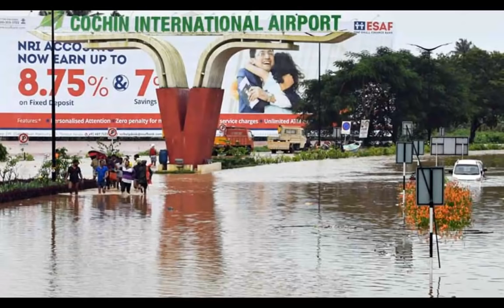Kerala floods, Tamiraparani river flood, Aluva, Kochi, Periyar River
kerala rains, flood, southwest monsoon, kochi airporttravel,
tourism,
 Flooded Tamiraparani river in Tirunelveli districthotels,
This is a list of the westward-flowing rivers of Kerala state in southern India, in order of length, and their tributaries. These rivers all originate in the Western Ghats range and flow westward into the Kerala Backwaters or into the Arabian Sea. Length in kilometers is in parentheses.Aluva floods,Ernakulam district floods,River Periyar flood,Kochi,Aluva,flood Aluva,ukundapuram,Kanayannur,Kunathunad,Kochi Metro rail,Kerala rainfall,Kerala

Periyar River (244)
Edamala River
Cheruthoni River
Mullayar River
Muthirapuzha River
Perinjankutti River
Bharatapuzha River (209)
Thuthapuzha River
Gayathripuzha River
Kalpathipuzha River
Kannadipuzha River
Pamba River (176)
Azhuthayar
Kakkiyar
Kakkattar
Kallar
Perunthenaruvi
Madatharuvi
Thanungattilthodu
Kozhithodu
Varattar
Kuttemperoor
Chaliyar River (169)
Cherupuzha (Mavoor)
Iruvanjippuzha
Cherupuzha (Areekode)
Kuthirappuzha
Kuruvanpuzha
Kanjirappuzha
Karimpuzha
Pandippuzha
Neerppuzha
Chalakudy River (145)
Parambikulam River
Kadalundy River (130
Achankoil River (128)
Kallada River (121)
Muvattupuzha River (121)
Valapattanam River (110)
Chandragiri River (105)
Manimala River (90)
Vamanapuram River (88)
Kuppam River (88)
Meenachil River (78)
Kuttiyadi River (74)
Karamana River (68)
Shiriya River (68)
Kariangode River (64)
Ithikkara River (56)
Neyyar River (56)
Mahé River (54)
Kechery River (51)
Perumba River (51)
Uppala River (50)
Karuvannur River (48)
Kurumali River
Anjarakandy River (48)
Tirur River (48)
Neeleshwaram River (46)
Pallikkal River (42)
Kallayi River (40)
Korapuzha River (40)
Mogral River (34)
Kavvai puzha River (31)
Thanikkudam River (29)
Mamam River (27)
Thalassery River (28)
Chithari River (25)
Ramapuram River (19)
Ayiroor River (17)
Dams in Kerala
Kerala is blessed with natural beauty, rivers and lakes between the Western Ghats and there are 44 rivers in Kerala and has 42 dams and reservoirs.

Some of the most famous dams and reservoirs in Kerala also includes Solaiyar Dam, Kakkayam Dam, Idamalayar Dam, Peringalkuthu Dam and Kakki Reservoir.

District Wise
District Number of Dams
Ernakulam 2
Idukki 12
Kannur 1
Kollam 1
Kozhikode 2
Palakkad 11
Pathanamthitta 2
Thiruvananthapuram 3
Thrissur 6
Wayanad 2
Total 42
Serial number River Name Area (km²) District Co-ordinate Altitude (m)
1. Bharathapuzha River Malampuzha Dam 23.13 Palakkad 10.84°N 76.69°E 104

4. Bharathapuzha River Chulliar Dam 1.59 Palakkad 10.59°N
6. Bharathapuzha River Walayar Dam 2.59 Palakkad 10.84°N 76.86°E 197
7. Siruvani River Siruvani Dam  Palakkad
8. Bharathapuzha River Kanjirapuzha Dam 5.12 Palakkad 10.98°N 76.55°E 90
9. Chalakkudy River Parambikulam 20.92 Palakkad 10.39°N 76.8°E 545
10. Chalakkudy River Thunakkadavu Dam 2.83 Palakkad 10.433°N 76.784°E 565
11. Chalakkudy River Peruvaaripallam Dam  Palakkad 10.447°N 76.77°E 565
1228' 77° 58'
16. Karuvanoor River Peechi Dam 12.63 Thrissur 73
17. Keecheri River Vazhani Dam 2.55 Thrissur
18. Kuttiady River Kuttiady Dam 10.52 Kozhikode
19. Neyyar River Neyyar 15.00 Thiruvananthapuram
20. Pamba River Pamba Dam 5.70 Pathanamthitta

22. Periyar River Idukki Dam 61.60 Idukki
23. Periyar River Ponmudi Dam 2.60 Idukki
24. Periyar River Anayirankal Dam 4.33 Idukki
25. Periyar River Kundala Dam 2.30 Idukki 1'
26. Periyar River Mattupatti Dam 3.24 Idukki
27. Periyar River Sengulam Dam 0.33 Idukki 1
28. Periyar River Neriamangalam Dam 4.13 Ernakulam
29. Periyar River Bhoothathankettu Dam 6.08 Ernakulam
30. Periyar River Periyar Lake 28.90 Idukki 1
31. Valapattanam River Pazhassi Dam 6.48 Kannur
32. Karamana River Peppara Dam 5.82 Thiruvananthapuram
33. Thodupuzha River Malankara Dam 11.00 Idukki
34. Kurumali River Chimmony DamThrissur
35. Kabini River Banasura Sagar Dam  Wayanad
36. Karapuzha River Karapuzha Dam  Wayanad
37. Periyar River Mullaperiyar Dam  Idukki
38. Periyar River Cheruthoni Dam  Idukki
 Kulamavu Dam  Idukki
40. Erattayar Lake Erattayar Dam  Idukki
41. Kuttiyadi River Kakkayam Dam 7.15 Kozhikode
42. Chelakkara River Asurankund Dam 7.15 Thrissur الفيضانات ولاية كيرالا
: Керала паводкі
Наводненията в Керал
Kerala überschwemmt
 Κεραλα πλημμύρες
Inundaciones de Kerala
: Kerala üleujutused
 سیل کرالا
 Keralan tulvat
 Inondations au Kerala કેરળનું પૂર
 केरल बाढ़
 Kerala poplave
Kerala inondasyon
 Kerala árvizek
ケララ洪水
Керала су тасқыны
: ಕೇರಳ ಪ್ರವಾಹಗಳು 케 랄라의 홍수
 കേരളത്തിലെ വെള്ളപ്പൊക്കം
 Керала үер
 केरळ पूर
 Banjir Kerala
 केरल बाढी
 Kerala overstromingen
 Kerala flom
 ਕੇਰਲਾ ਹੜ੍ਹ
: Powodzie w Kerali
: Inundações de Kerala
 Inundațiile din Kerala
Наводнения в Керале
கேரளா வெள்ளம்
 కేరళ వరదలు
: Обхезиҳо дар Ироқ
 น้ำท่วม Kerala
 Kerala floods
 Kerala taşkınları
: Повені в штаті Керала
 کیرل سیلاب
 喀拉拉邦洪水泛滥